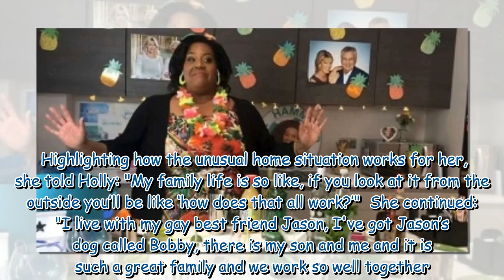Inside Alison Hammond's £700k house as she plans London move for This Morning